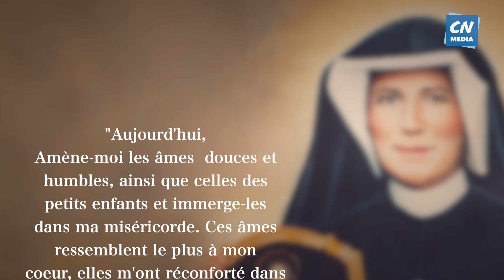6ème jour : Neuvaine à la Miséricorde Divine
En ce 6ème jour de la neuvaine, prions pour les âmes douces et humbles.

Retrouvez ci-dessous les textes de la Neuvaine, extraits du Petit journal de Sainte Faustine.

Méditation:
“Aujourd'hui, amène-moi les âmes douces et humbles, ainsi que celles des petits enfants et immerge-les dans ma miséricorde. Ces âmes ressemblent le plus à mon coeur, elles m'ont réconforté dans mon amère agonie; je les voyais veiller comme des anges terrestres qui veilleront sur mes autels, sur elles je verse des torrents de grâces. Seule une âme humble est capable de recevoir ma grâce, aux âmes humbles j'accorde ma confiance.”

Prière:
Très miséricordieux Jésus qui as dit Toi-même: Apprenez de moi que Je suis doux et humble de coeur - reçois dans la demeure de Ton Coeur très compatissant les âmes douces et humbles, ainsi que celles des petits enfants. Ces âmes plongent dans le ravissement le ciel entier et sont la prédilection particulière du Père céleste. Elles sont un bouquet de fleurs devant le trône divin où Dieu seul se délecte de leur parfum. Ces âmes demeurent pour toujours dans le Coeur très compatissant de Jésus et chantent sans cesse l'hymne de l'amour et de la miséricorde pour les siècles.
L'âme véritablement humble et douce
Respire déjà le paradis sur terre,
Et le parfum de son coeur humble
Ravit le Créateur Lui-même.
Père Éternel, jette un regard de miséricorde sur les âmes douces et humbles, et sur les âmes des petits enfants, enfermées dans la demeure du Coeur très compatissant de Jésus. Ce sont ces âmes qui ressemblent le plus à Ton Fils, le parfum de ces âmes monte de la terre et atteint Ton trône. Père de miséricorde et de toute bonté, je T'implore par l'amour et la prédilection que Tu as pour ces âmes, bénis le monde entier, afin que toutes les âmes puissent chanter ensemble la gloire de Ta miséricorde pour l'éternité. Amen. (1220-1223)